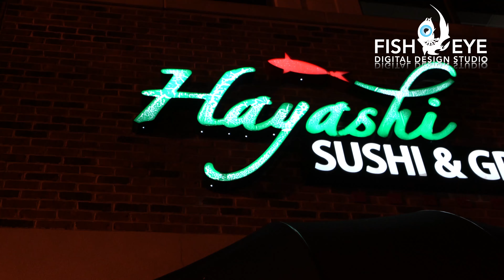Oyster Point City Center - Newport News Virginia - Fisheye Digital Design Studio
A commercial real estate video for Harvey Lindsay in Newport News, Virginia